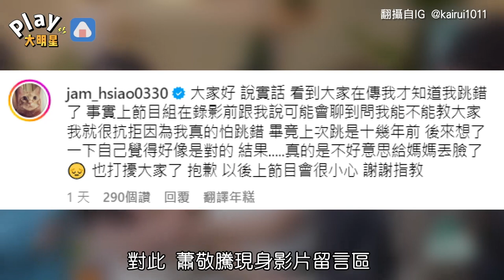蕭敬騰登陸綜教阿美族排舞大出包！「超卡姿勢」被炎上急道歉：讓媽媽丟臉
蕭敬騰 近年來將事業重心轉往中國
過去就曾因一些言論觸怒台灣網友怒火
沒想到最近他又被炎上了
近日他登上陸綜大喊自己是阿美族人
還在現場教其他來賓跳族舞
結果一整個大出包